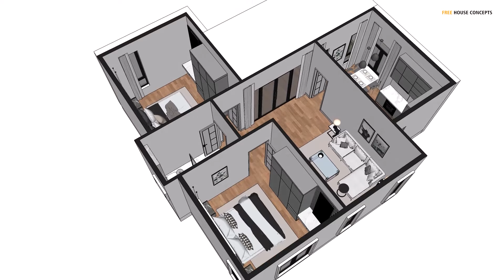House Design | Low Budget House Design | 10m x 10m | 2 Bedrooms With Swimming Pool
Hello everyone ! Today I want Sharing Simple House Design concept
Simple House Design  with 2 Bedrooms , 1 Bathroom.
House Size : 10m x 10m

3D Exterior interior Presentation of a simple house design
House Design : 10m x 10m

This House Plan :
  ⁕ Ground Floor
       - Living Area
       - Dining Area
       - Kitchen Room
       - 2 Bedrooms
       - 1 Bathroom

 ⁕ Roof Floor

The roof can use slab concrete or Metal Roofing Materials, Roof tile,
It depends on the usage